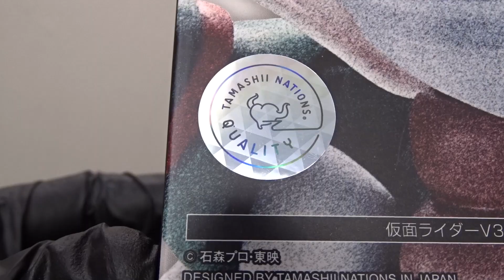S.H.Figuarts 真骨彫製法 仮面ライダーV3 V3の真骨彫はプレバン限定！マフラーが布とワイヤーで超リアルに再現！レビュー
■ジョンと鮫次郎グッズ■
大きいトートバッグや可愛いTシャツ発売中です。

■再生リスト■
玩具レビュー

KOME SET MEAL